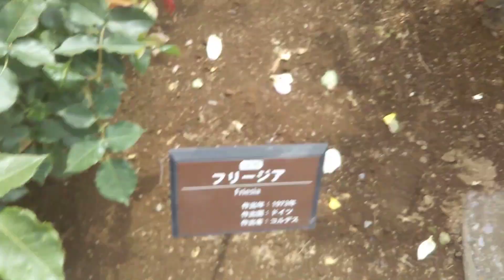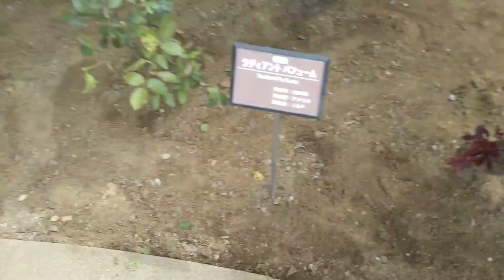【君はバラより美しい】伊奈町町制施行記念公園のバラ～Happy mather's day～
伊奈町のバラ園の様子をお届けします。かつては無料で開放されていたバラ園※現在は有料・・・見事な百万本のバラ？！の様子をお届けします。